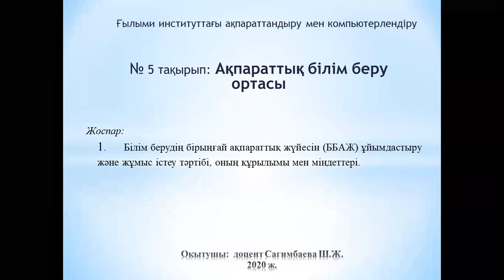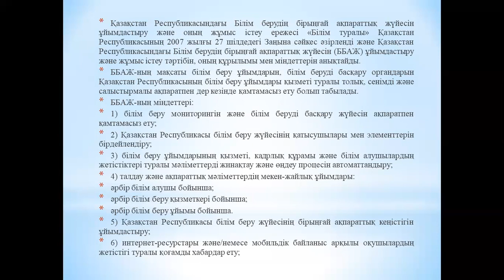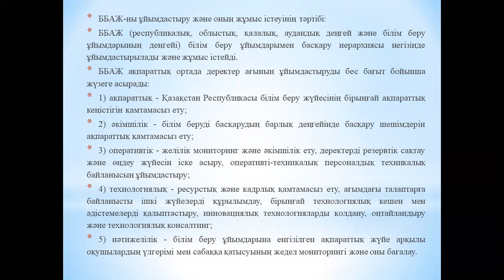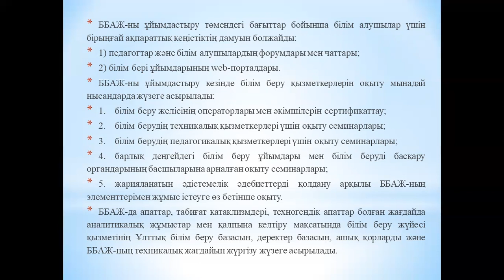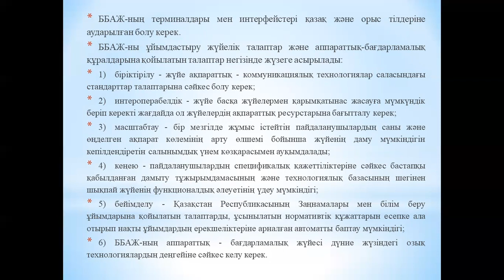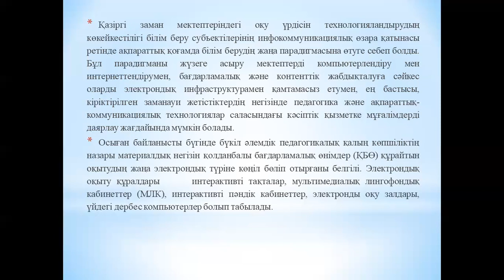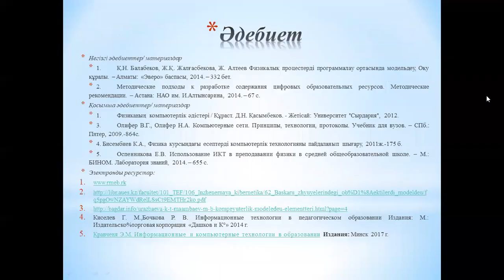Сагимбаева Ш.Ж.№5 Ғылыми институттағы ақпараттандыру мен компьютерлендіру